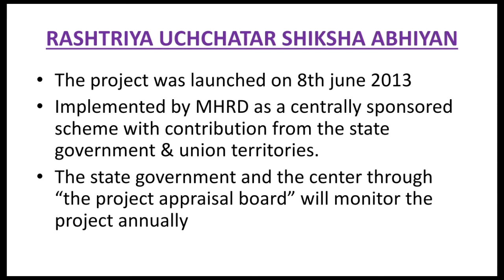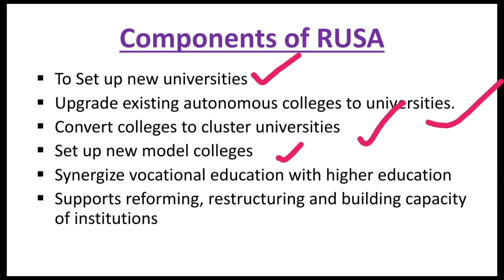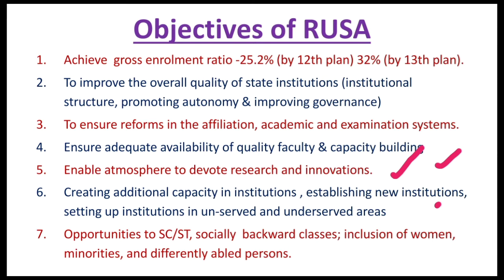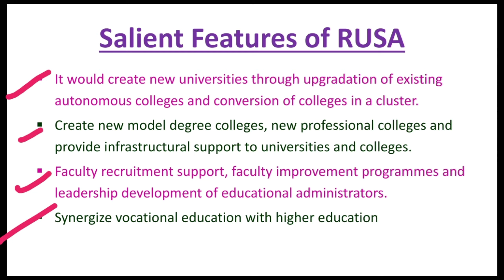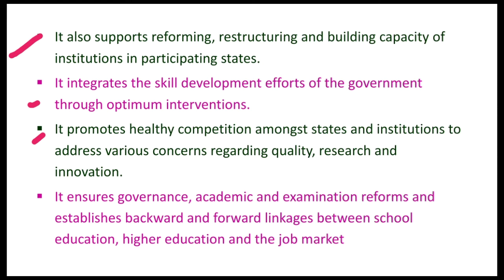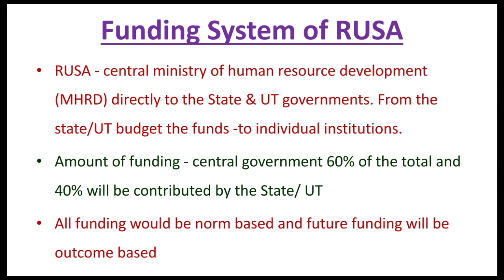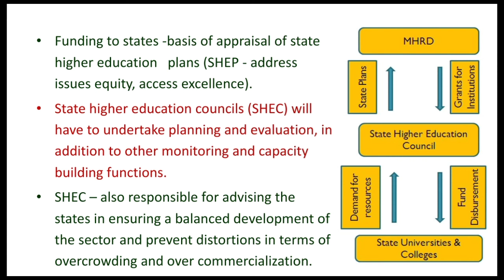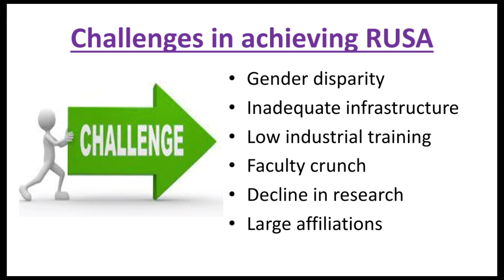RUSA//Rashtriya Uchchattar Shiksha Abhiyan//Contemporary India and Education